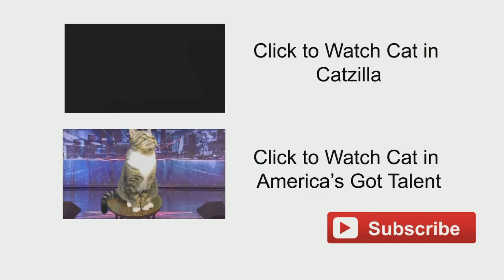A day in the life of Cat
This is the life of my cat. He is a handful of Cat Memes. He's a good cat when he isn't crazy.